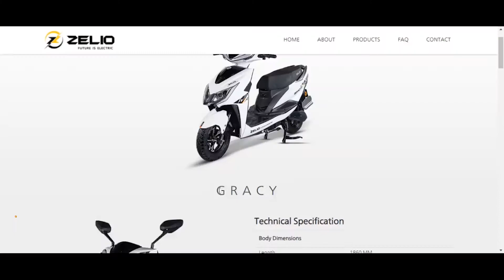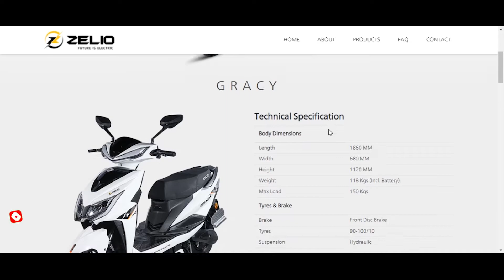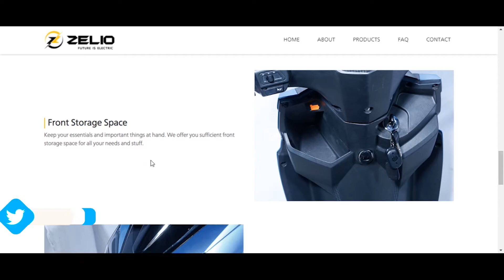Best Low Budget Electric Scooter Under 60000 | Zelio Gacy Review 2022 - Price? Features?By SKM Vlogs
Best Low Budget Electric Scooter Under 60000| Zelio Gacy Review 2022 - Price? Features? By SKMVlogs
Best Low Budget Electric Scooter: With hi-tech features in a single charge, this electric scooter gives a range of up to 120 km, the price is less than 60 thousand
The demand for electric two wheelers is increasing rapidly in the country, in view of which new startups and other companies along with two-wheeler manufacturers have also started launching their electric scooters in the market.
In the range of electric scooters present in the market, today we are talking about the electric scooter Zelio Gacy I, the electric scooter maker of Zelio, which is a long-range scooter at a low price. If you are also planning to buy an electric scooter. If so, then you can know here the complete details of this scooter from the price to the features and battery power to the range.

2022 Zelio Gacy Electric Scooter,
best electric scooter in 2022 under 40000,
new electric scooter under 50000,
best electric scooter 2022 under 50000,